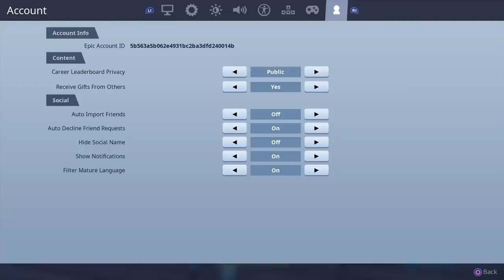La Mejor Configuración tipo "SCUF" Para Fortnite | Temporada 9